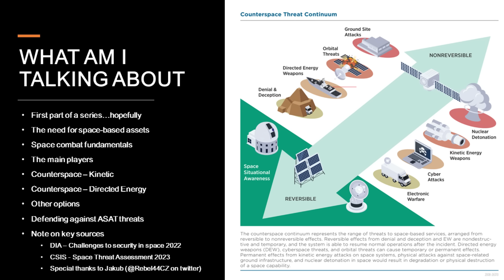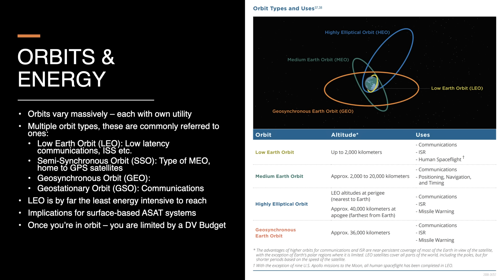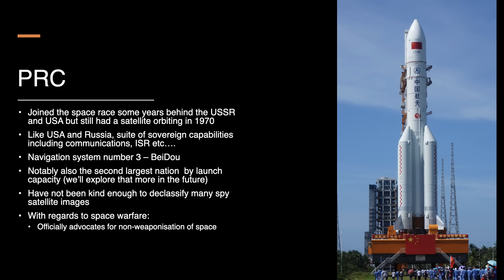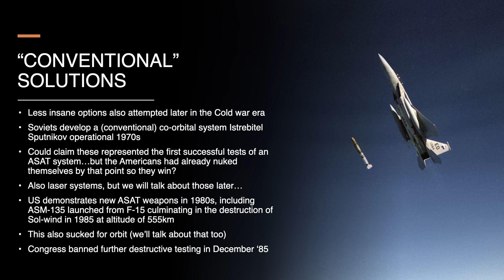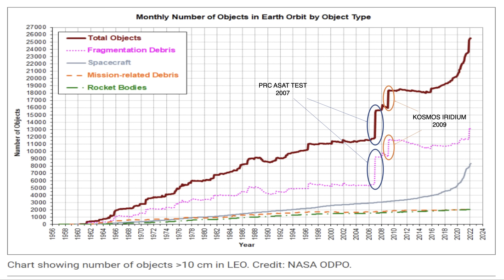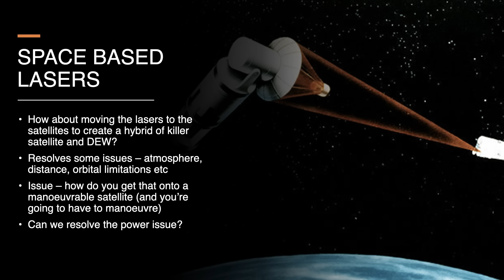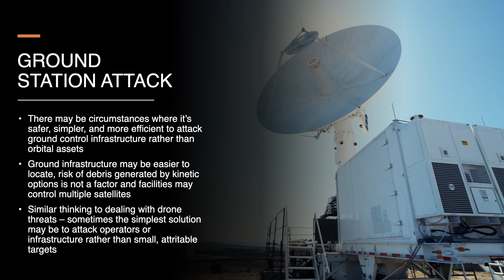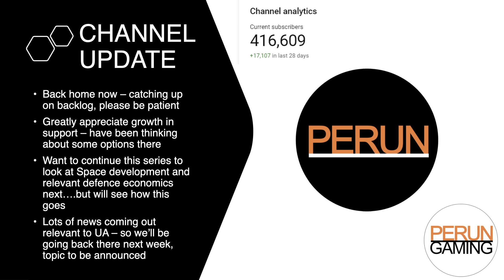Space Warfare & Anti Satellite Weapons - "Taking the High Ground" in the new warfighting domain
Whenever a new technology is developed a new domain becomes accessible, there's often a brief window before it's weaponised.

The first computer predates the first hacking attack, the first aircraft were not armed, and the first satellites were blissfully immune to any targeting or attack.

But humans are humans, and if there's a target to hit, sooner or later militaries will try to find a way to hit it. And where a domain becomes particularly valuable (in the way space has becomes) it makes sense that it will not remain immune to attack forever.

In this episode I begin what I hope is a miniseries (to be spread out over time) on war as a domain for competition and, potentially, warfighting. I look today specifically at the basics of space combat, and some of the tools available to nations who want to take the fight to an opponent's space-based capabilities.

Caveats & Comments:
A special thanks to Jakub (@Rebel44CZ on twitter) for his contributions to this episode and support in the review and editing process

Sources used during the video on France (including in relation to French space ambitions) are not repeated again below

Please note that this content has in places been (I think necessarily) simplified

Please also note that Counterspace programs are often some of the most guarded and protected programs out there (as far as we can tell). I thus fully expect that the publicly available picture of capabilities differs from the actual state of affairs, but I still think exploring the issue is valuable for the purposes of this channel.

All other common or previously cited caveats apply.

Sources & Reading:

US Defence Intelligence Agency - CHALLENGES TO SECURITY IN SPACE, Space Reliance in an Era of Competition and Expansion

Timestamps:
00:00:00 — Space Warfare: Counterspace & Anti-satellite Weapons
00:01:57 — What Am I Talking About
00:03:28 — Contesting The High Ground
00:09:08 — Space Combat Fundamentals
00:17:45 — The Main Players
00:26:34 — Anti-satellite Weapons: Kinetic & Explosive
00:44:11 — Anti-satellite Weapons: Directed Energy
00:52:21 — Anti-satellite Weapons: Other Options
01:00:48 — Endure And Regenerate?
01:06:09 — Conclusions
01:07:37 — Channel Update